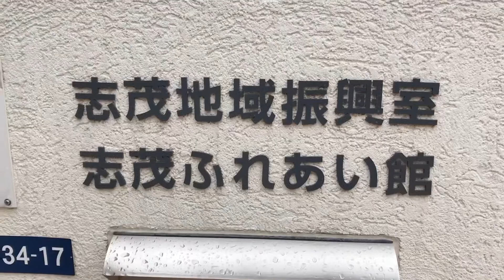平成31年3月7日 今日も平凡な一日にありがとう！平凡な一日